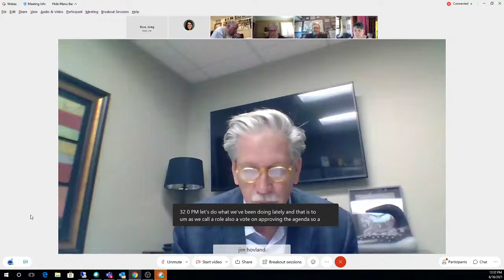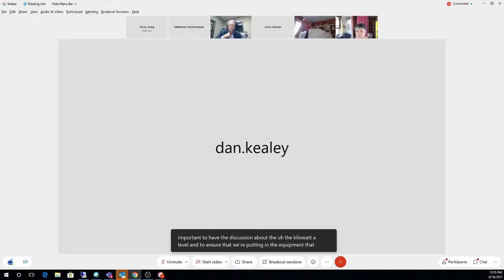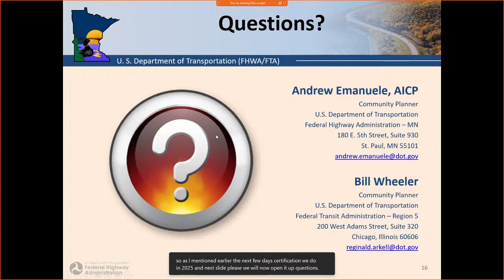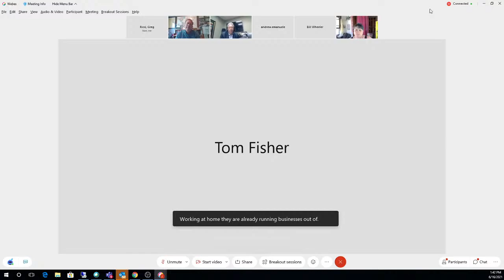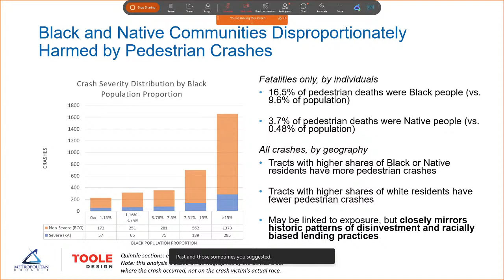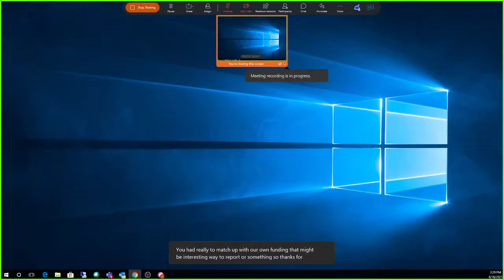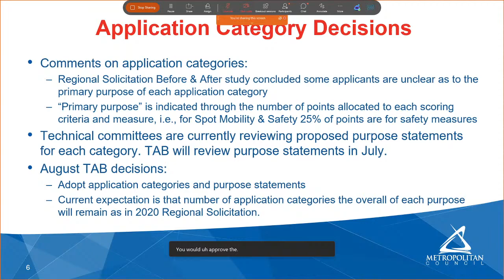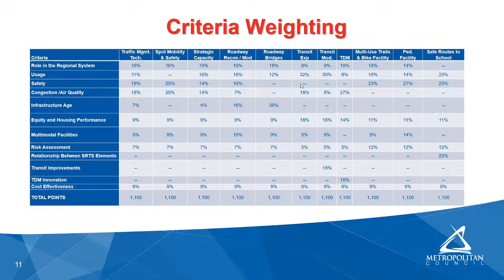TRANSPORTATION ADVISORY BOARD MEETING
CALL TO ORDER – ROLL CALL
II.
APPROVAL OF AGENDA (automatic approval, roll call only if amended)
III.
REPORTS (12:35-12:50)
  1. TAB Chair’s Report – Jim Hovland, Chair
  2. Agency Reports – MnDOT, MPCA, MAC, and Metropolitan Council
  3. TAC Report – Jon Solberg, TAC Chair
IV.
BUSINESS (12:50-12:55)
  Consent Items
  1. Minutes of May 19, 2021, meeting of the Transportation Advisory Board
V.
INFORMATION (12:55-2:45)
  1. FHWA-FTA TMA Certification Results (Andrew Emanuele, FHWA, Bill Wheeler, FTA)
  2. Post-Pandemic Cities (Tom Fisher, U of MN)
  3. Pedestrian Safety Project Overview (Heidi Schallberg, MTS)
  4. Regional Solicitation Before/After Study Phase II (David Burns, MTS)
  5. 2022 Regional Solicitation: Modal Funding Ranges (Amy Vennewitz, MTS)
  6. 2022 Regional Solicitation: Categories and Maximum/Minimum (Amy Vennewitz and Joe Barbeau, MTS)
  7. 2022 Regional Solicitation: Policies, Qualifying Criteria, and Eligibility (Joe Barbeau, MTS)
VII.
ITEMS OF TAB MEMBERS
VIII.
OTHER BUSINESS
IX.
ADJOURNMENT